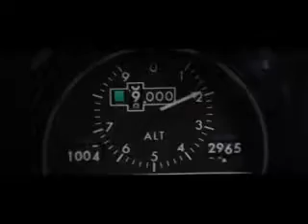2013 First half of year in review Copy